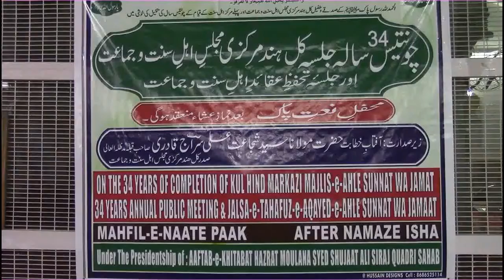1438 ZQD. 34th annual Markazi Naat e Pak Mehfil. GLIMPSE.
No audio
20 August 2017  /  27 Ziqada 1438  Sunday 9:15pm - 3:00am

34th Annual Markazi Naat e Pak Mehfil
Kul Hind Markazi Majlise Ahle Sunnat wa Jamaat.

Anchor  Syed Hussain Quadri

Qirat  Syed Mahmood Niyazi Quadri

Speech  Aftab e Khitabat Hazrat Maulana

Naat 1  Syed Nazeer Ahmed

Naat 2  Mir Raza Ali Quadri

Naat 3   Syed Mahmood Niyazi Quadri

Naat 4   Syed Wahab Niyazi

Naat 5   Syed Moizuddin Quadri

Naat 6   Khaleesh Hyderabadi

Naat 7  Shamsheer Alam

Naat 8   Muhammad Shahnawaz

Naat 9  Muhammad Ahmed Pasha Quadri

Naat 10  Muhammad Abdulqadeer Quadri

Naat 11  Muhammad Mujeeb

Naat 12  Muhammad Naseeruddin

Naat 13  Sohail Khan Quadri

Naat 14  Salam bin Muhammad

Naat 15  Syed Munawar Attari Quadri

Naat 16  Abdul Qayyum

Naat 17  Muhammad Qaisar Advocate

Naat 18  Syed Muhammad Hasham Quadri

Naat 19  Syed Shaokat Ali Quadri

Naat 20  Asadullah Shareef

Naat 21  Muhammad Aman Quadri

Naat 22  Muhammad Shafeeq Quadri

Naat 23  Syed Ghous Quadri

Naat 24  Farhatullah Shareef

Naat 25  Muhammad Muzaffar Quadri

Naat 26  Syed Muhammad Faizan Ali

Naat 27  Syed Mohiuddin Niyazi

Naat 28  Muhammad Abdulmuttalib Chishty

Naat 29  Syed Baba Sharfuddin

Anchor 2  Syed Abdulwali Zakir

Naat 30  Muhammad Ilyas Ahmed Siddiqui

Naat 31  Ali bin Muhammad

Naat 32  Syed Aleemuddin (Shams Baba)

Naat 33  Syed Hussain Quadri

Naat 34  Syed Moinuddin Quadri

Salaam ***  Fatiha *** Dua

President: Kul Hind Markazi Majlis e Ahle Sunnat wa Jamaat.
1st Sunni Deeni Markaz
estb - 1984